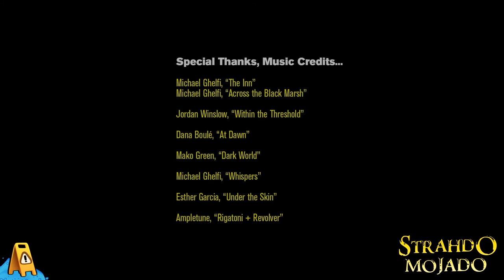Strahdo Mojado | Episode 2: Stations of the Boss | Curse of Strahd Playthrough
Strahdo Mojado is a Dungeons & Dragons 5E Actual Play of the "Curse of Strahd" campaign, written by Chris Perkins. Come join the Wet Maynard cast in the mists of Barovia!

Episode 2: Stations of the Boss

Ismark the Lesser reads two letters. Arik the barkeep cleans a glass. Ken takes Tinok to church. A handsome man carries a spider. At the Burgomaster's mansion, Ismark introduces Ireena, and Buffy takes precautions against the undead. The Wiz advises Ken on fashion. Next stop: the Abbey of Krezk.

This is a Wet Maynard production.